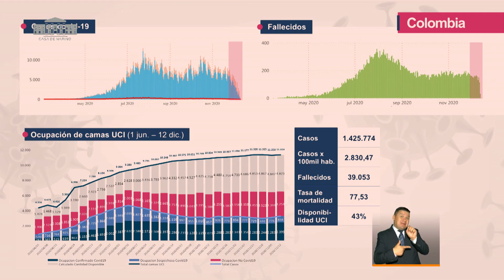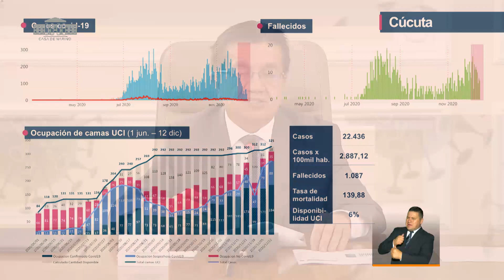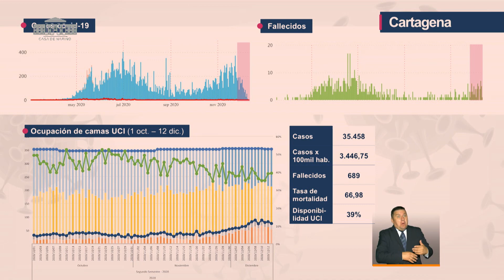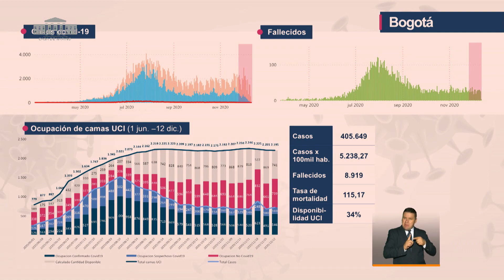Medidas para el control del covid-19 en Cúcuta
Las decisiones fueron tomadas por Minsalud en conjunto con la administración municipal y departamental.
Fernando Ruiz hizo un balance de la epidemia en el país.